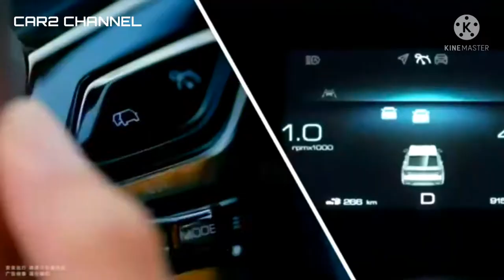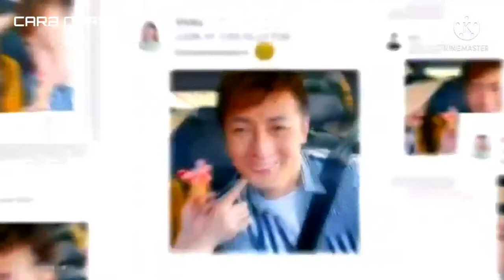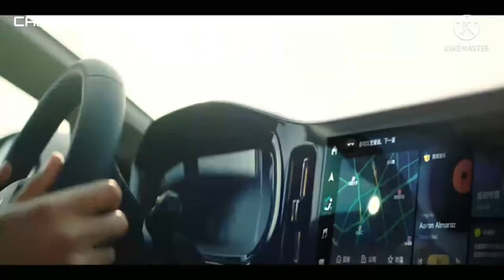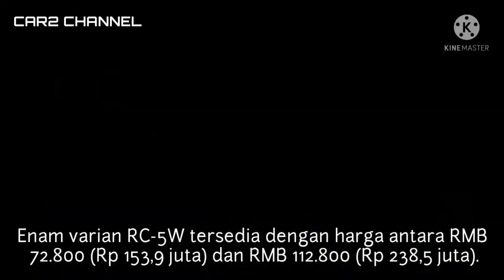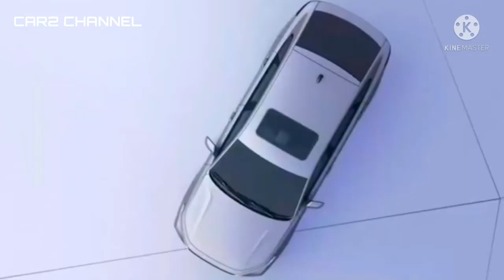RC-5 dan RC-5W Almaz